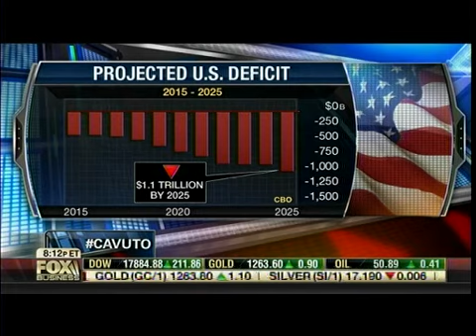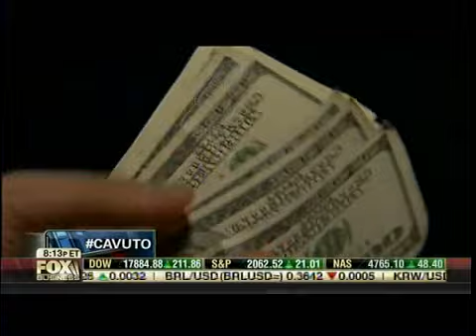Jordan Vows To Crush ISIS - Cavuto